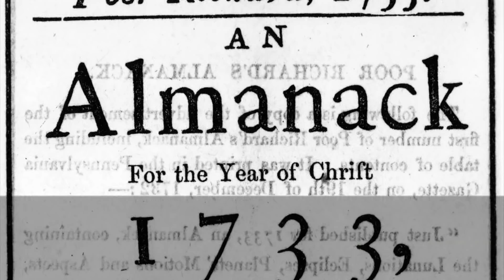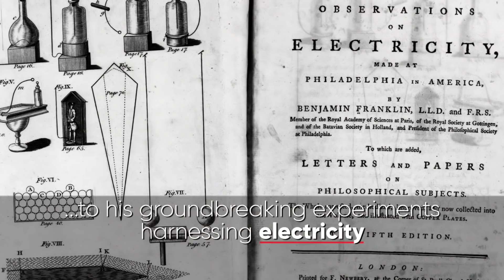Ben Franklin, Inventor and Founding Father | Biography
Learn about Benjamin Franklin's youth, his "Poor Richard's Almanack," and his revolutionary work in printing, electricity, and politics, including his part in signing the Declaration of Independence and drafting the Constitution.

Biography
Season 1
Episode 1